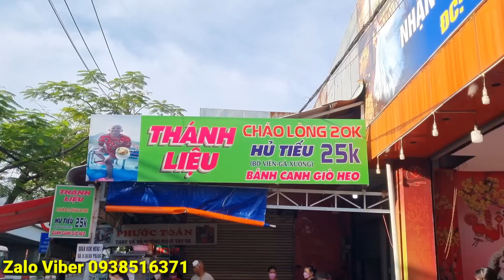Quán THÁNH LIỆU Bất Ổn Thật Sự